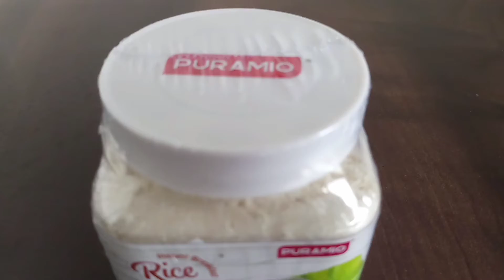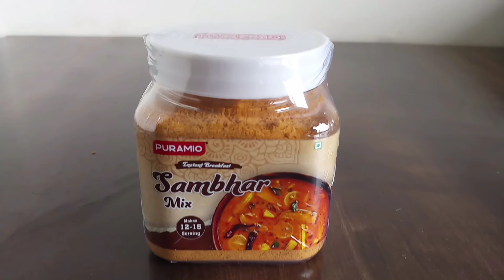PURAMIO Instant Rice Dosa Usage | How to Make Crispy Dosas | Ready to Eat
PURAMIO - Rice Dosa

Amazon BUY-
Instant Breakfast Combo

Instant SouthIndian Breakfast Combo

Musician: @iksonmusic